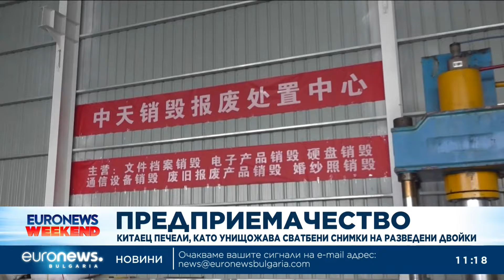Бизнес нюх: Китаец печели, като унищожава сватбени снимки на разведени двойки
Китайски бизнесмен е развил интересен бизнес – унищожаване на сватбени снимки на разведени двойки. Към услугата има интерес, тъй като много бивши съпрузи не смеят просто да изхвърлят фотографиите от сватбата си, а искат те да бъдат физически унищожени.